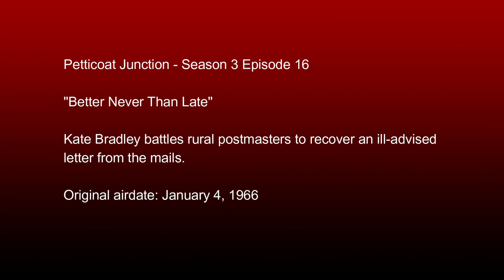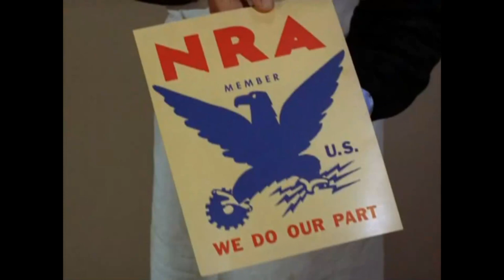Petticoat Junction - Season 3 Episode 16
"Better Never Than Late"

Kate Bradley battles rural postmasters to recover an ill-advised letter from the mails.

System:
32GB Corsair Vengeance DDR4 3200 mhz Dual Channel Ram